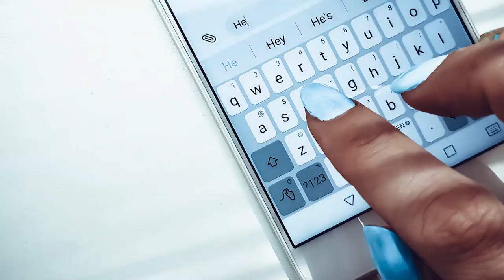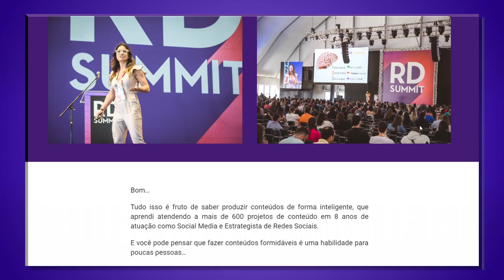Quantas REDES SOCIAS um SOCIAL MEDIA Consegue GERENCIAR ? | Rejane Toigo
5? 10? 15? 20?  E agora, será que vai dar certo gerenciar tantas contas?

Será que existe um limite?

A verdade é que dependerá do método do Social Media em gerenciar redes sociais, no meu caso quando trabalhei exclusivamente de social media eu gerenciava até 10 contas diferentes, nas quais eu produzia imagens, textos e as vezes vídeos.

Além disso, montava um estratégia digital antes de gerenciar, onde eu determinava metas, objetivos, personas e tudo que se inclui no meu método de produção de conteúdo.

Assiste ao vídeo e/ou acesse meu curso CRIADORES DE CONTEÚDO e te torna meu aluno!

👉 PARA ACESSAR MEUS MATERIAIS GRATUITOS:
EBOOK NEUROMARKETING DIGITAL: